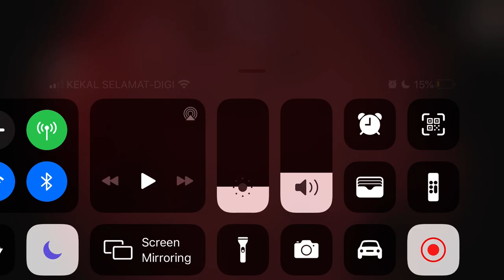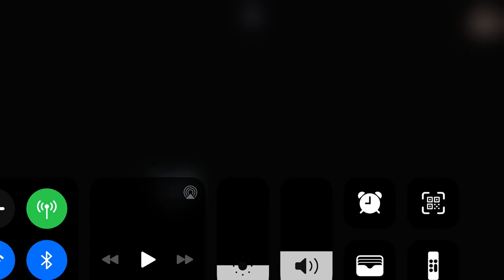Sky children of Light // ending is so beautiful🌸